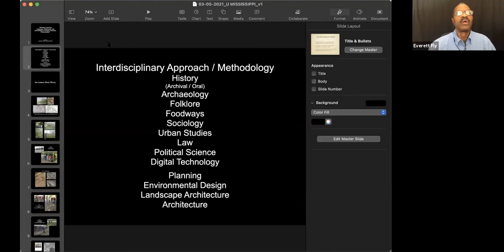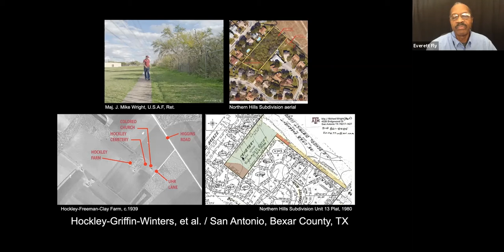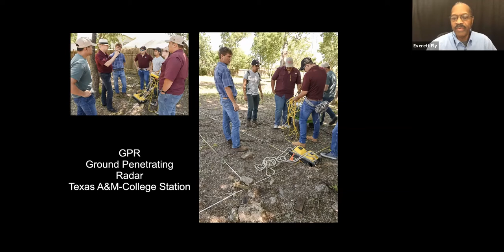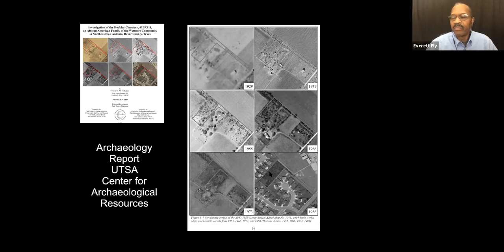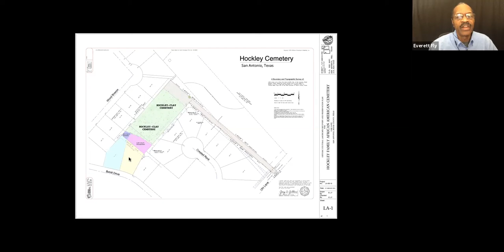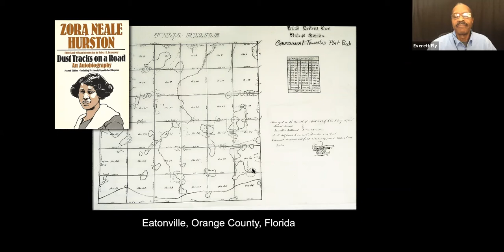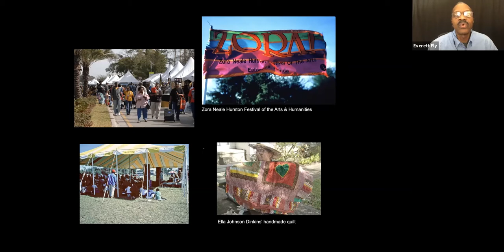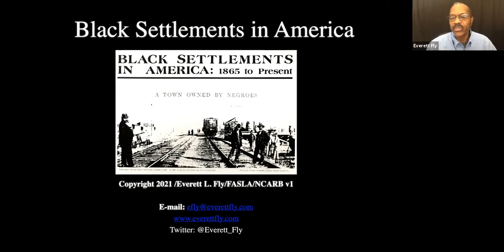“Building Activism" with Everett Fly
“Building Activism: Landscape Architecture and Stewardship of African American Communities”

Everett Fly’s presentation, “Building Activism: Landscape Architecture and Stewardship of African American Communities,” includes examples of African American historic preservation sites and communities that utilized interdisciplinary research, implementation, and methodology.

Everett L. Fly is a San Antonio, Texas, native and has worked as a landscape architect and architect for forty years. Fly is a fellow of the American Society of Landscape Architects and has contributed to historic preservation projects in seventeen states and the District of Columbia. He received a Texas Hero of Preservation award in 2020 from the Conservation Society of San Antonio. President Barack Obama awarded Fly with one of ten National Humanities Medals in 2014 for his body of work, which preserves the integrity of African American places and landmarks. Fly resides in San Antonio with his wife Rosalinda.

This talk was recorded on Friday, March 5, 2021.

To learn more about the Center's SouthTalks series, please visit the